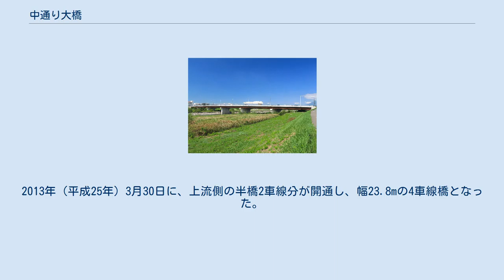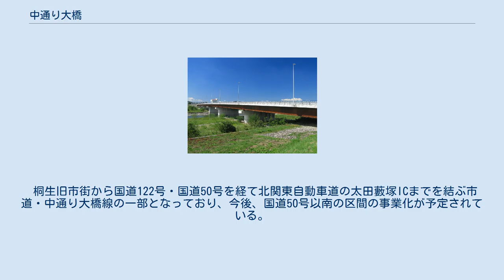中通り大橋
中通り大橋（2012年9月） 中通り大橋（なかどおりおおはし）は、群馬県桐生市の渡良瀬川に架かる橋である。
橋長298.0m、幅員23.8m。
 桐生市三吉町二丁目と同市広沢町一丁目の間に架かる。
歩道に織物の柄や鋸屋根の意匠を取り入れている。
上流側には錦桜橋が、下流側には昭和橋がそれぞれ架かっている。
 2005年（平成17年）に工事が開始され、2010年（平成22年）3月27日に、幅11.9mの下流側半橋が暫定2車線で開通した。
同日、錦琴平線の三吉町部分が開通し、錦町方面とも結ばれた。
2013年（平成25年）3月30日に、上流側の半橋2車線分が開通し、幅23.8mの4車線橋となった。
 桐生旧市街から国道122号・国道50号を経て北関東自動車道の太田藪塚ICまでを結ぶ市道・中通り大橋線の一部となっており、今後、国道50号以南の区間の事業化が予定されている。
 ^ a b 「広報きりゅう」2013年（平成25年）3月号 2頁 中通り大橋が4車線に ^ a b 「広報きりゅう」2010年（平成22年）3月号 2頁 中通り大橋が開通 ^ 「広報きりゅう」2010年（平成22年）12月号 7頁 平成22年 市政この1年 ^ 「広報きりゅう」2013年（平成25年）12月号 9頁 平成25年 市政この1年